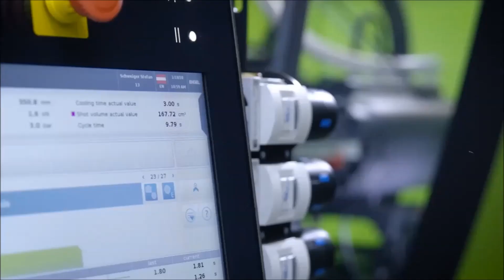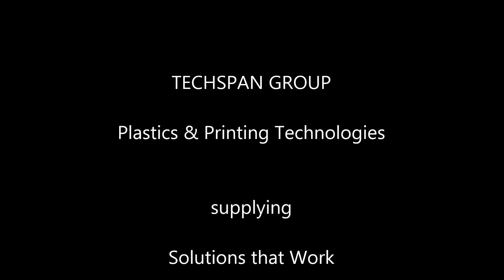Techspan Group Plastics & Printing Technologies AUS NZL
Systems & Equipment for Industry -
Techspan Group supply high technology industrial products recognized for very high quality and innovative design. Our market leading products provide our customers with technological and economic advantages.

Our five core products are : injection moulding machinery, plastic welding equipment, ultrasonic equipment, thermal printing systems, and process heating equipment.